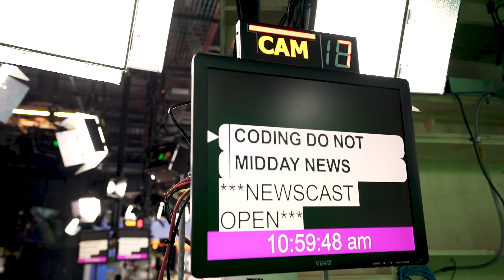College of Charleston Meteorology Major Mikel Hannah-Harding ‘19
As one of the first meteorology graduates from the College of Charleston, Mikel Hannah-Harding '19 is living the dream as a weatherman. As a meteorology major, you'll learn how to solve problems using a scientific approach. You may want to focus on the basics of weather analysis and forecasting. Or, you may choose to focus on understanding the science of climate change and the interdisciplinary nature of modern atmospheric research.

The Meteorology Program at CofC:
First meteorology major offered in South Carolina.
One of the only undergraduate programs in atmospheric physics in the U.S.
Home to the Lowcountry Hazards Center.
Preparation for national certification in broadcast meteorology or consulting meteorology.
Take engaging courses such as "Air Pollution," "Satellite Meteorology" and "Fluid Mechanics."